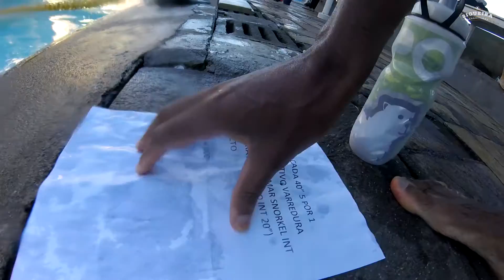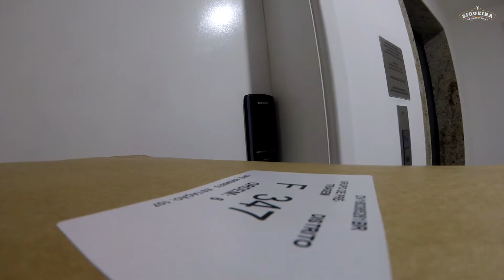O DIA QUE O DRONE CHEGOU | PHANTOM 3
Treino de natação de manhã no Flamengo e a chegada do drone Phantom 3 Standard